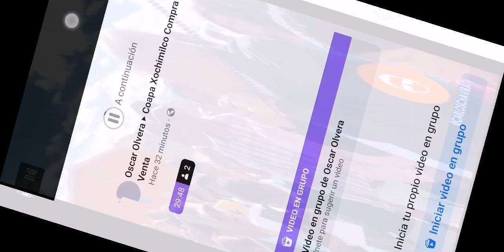EL RAP DE AMLO 2020